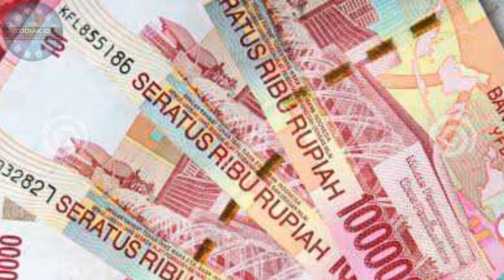Zodiak Beruntung Minggu ini 11 oktober Sampai 17 oktober 2021 Lengkap Dan Akurat 🌏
DIMULAI PEMBACAAN URUTAN PEMBACAAN RAMALAN zodiak HARI INI :

Capricorn

Aquarius

Pisces

Aries

Taurus

Gemini

Cancer

Leo

Virgo

Libra

Scorpio

Sagitarius